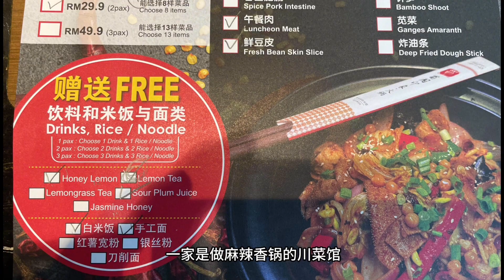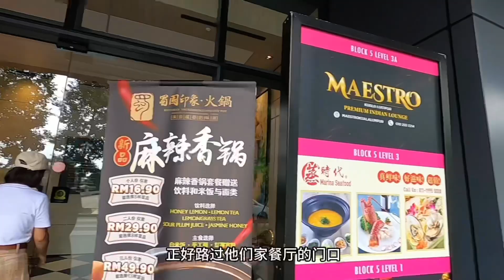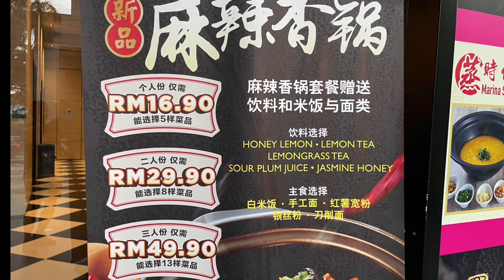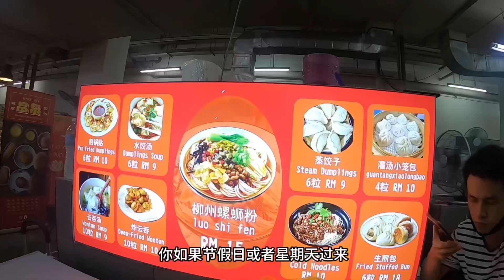吉隆坡的美食（下）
吉隆坡
吉隆坡的美食
吉隆坡的旅行攻略
马来西亚的旅行攻略
马来西亚的美食
马来西亚
环游世界
世界美食之都